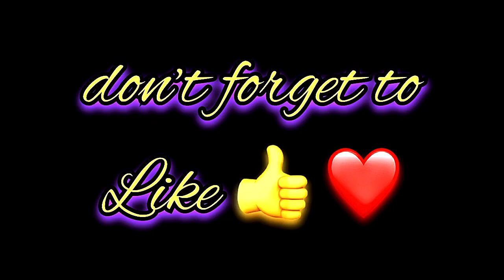Angel Name Signature Calligraphy Status | How to Draw, Cursive Calligraphy with Cut Marker